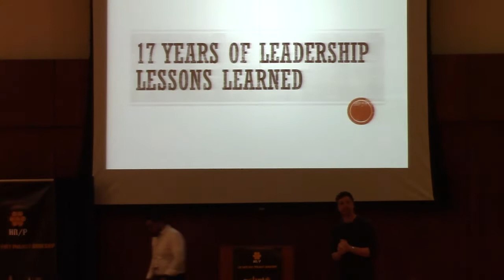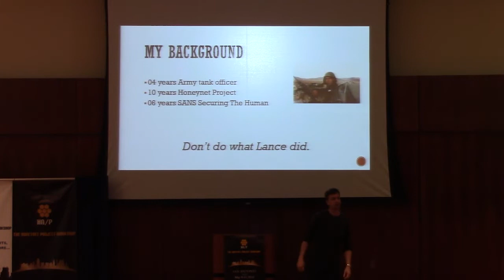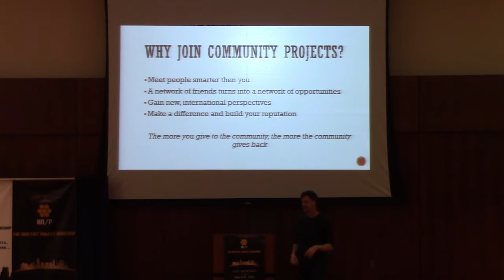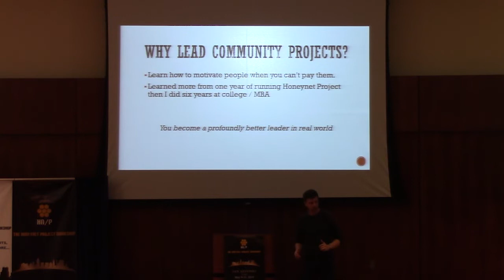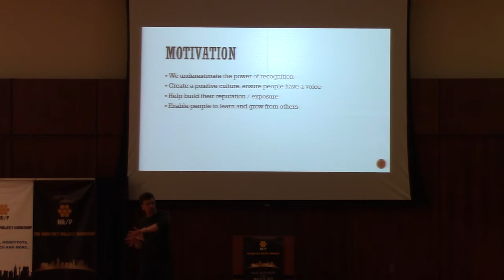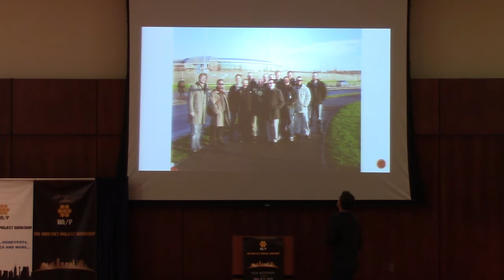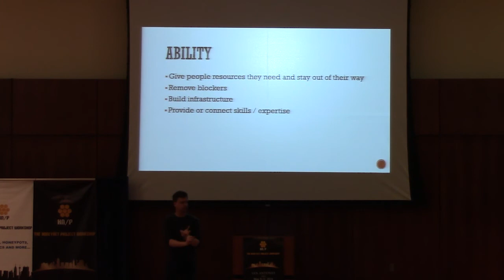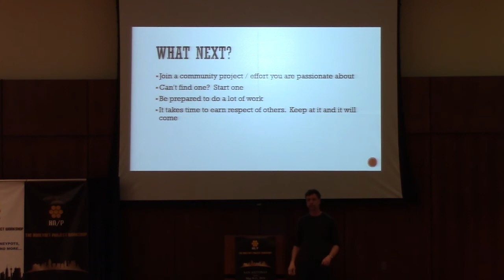HNW2016 - Lance Spitzner - 17 Years of Leadership Lessons Learned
Lance Spitzner, the founder of the Honeydew Project, shares his valuable insights in this video titled '17 Years of Leadership Lessons Learned' from the 2016 Honeynet Workshop in San Antonio. With over 20 years in the cybersecurity field, Spitzner dives deep into the lessons he has learned from leading community and volunteer projects, the importance of building a network and reputation, and how to motivate and enable others when working in a non-profit environment. He also discusses his work in securing the human element in organizations around the world and shares anecdotes from his extensive career. This is a must-watch for anyone interested in cybersecurity, community-building, and effective leadership strategies